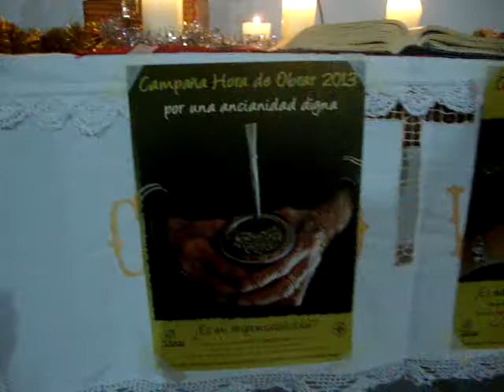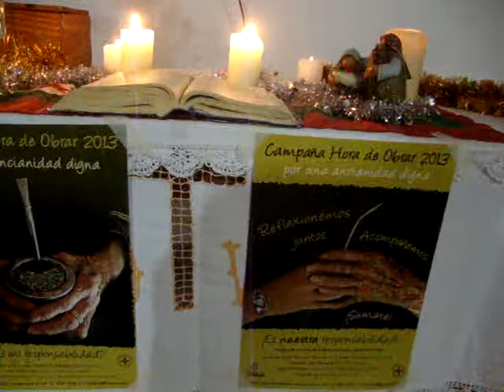Noche de Paz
Finalizando la celebración de la Navidad en Patagones, cantamos "Noche de Paz"